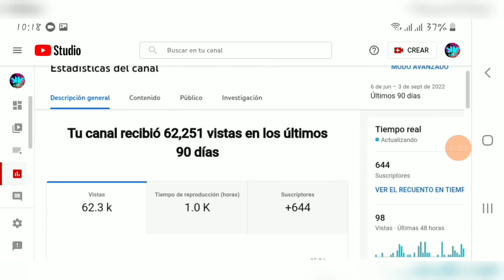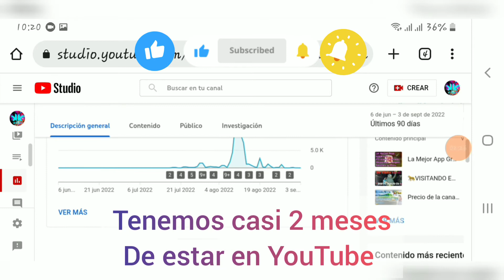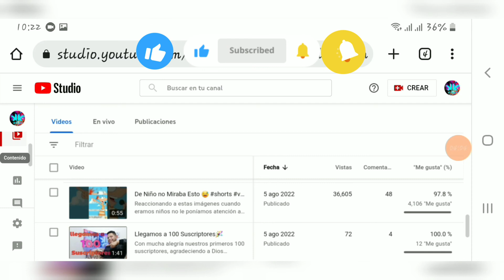👉Así va MI CANAL de YOUTUBE 😱 Casi 2 MESES 😬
Te comparto mi experiencia en esta plataforma, como voy en estadísticas este canal que también es de ustedes, gracias por apoyarnos...